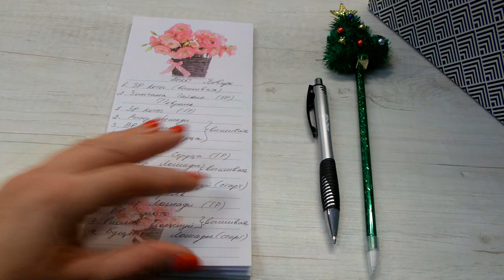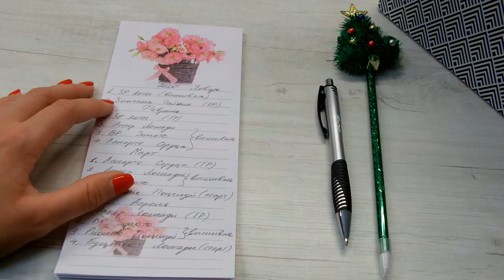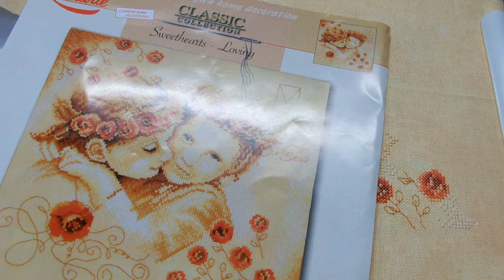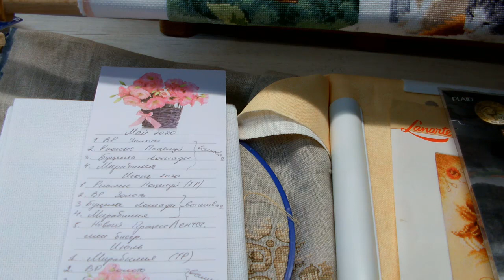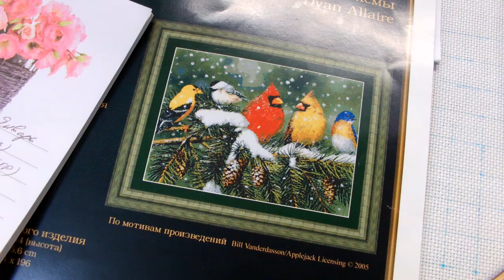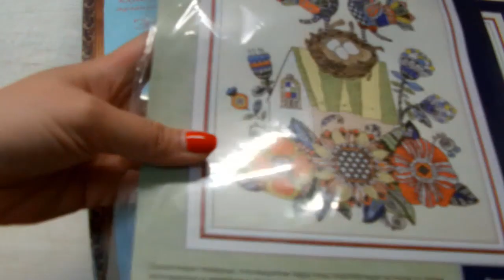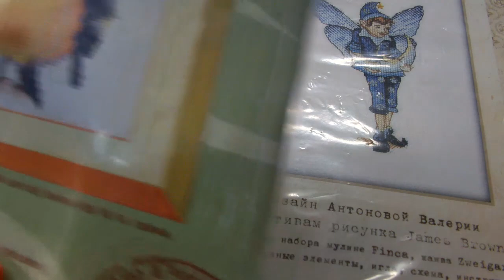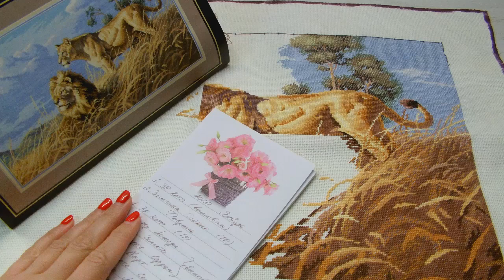ЭКСПЕРИМЕНТ/ВЫШИВАЛЬНЫЕ ПЛАНЫ 2020